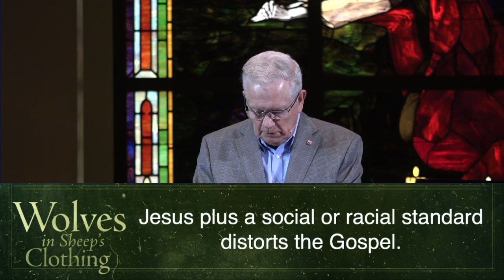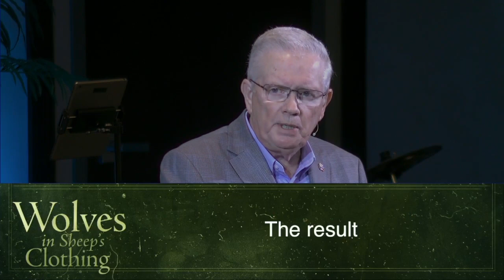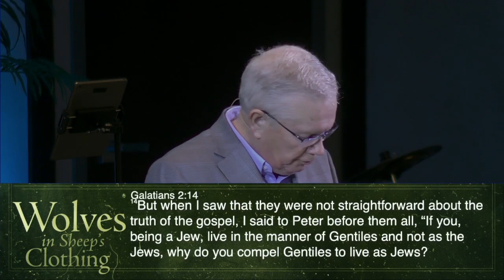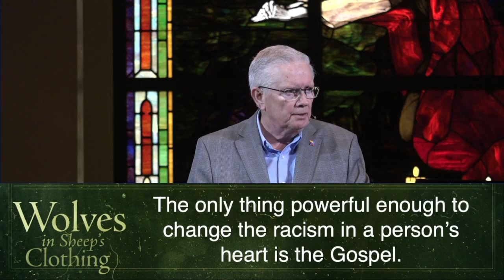Social Justice Confusion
Sermon Title: Social Justice Confusion
Pastor Daren Ritchey